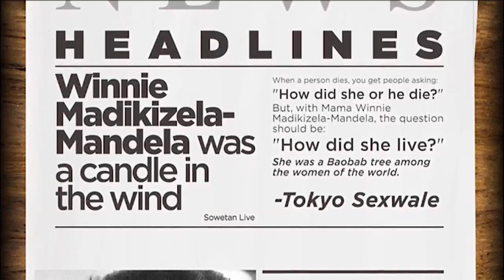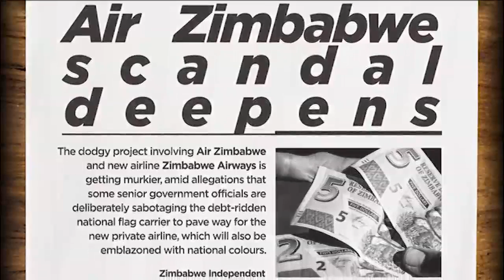Understanding Winnie Madikizela-Mandela’s legacy on Political Capital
Winnie Madikizela-Mandela's legacy as a member of the ANC is controversial and highly critical. CNBC Africa's Karabo Lethlathla spoke to Political Analyst and author, Ralph Matekga about her political career.